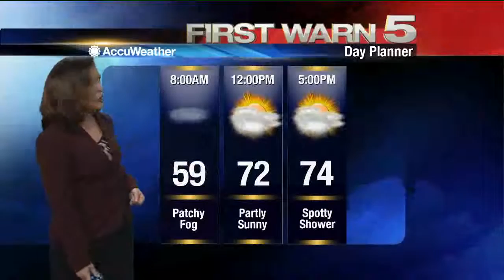KRGV FIRST WARN 5 Quickcast - Dec. 7